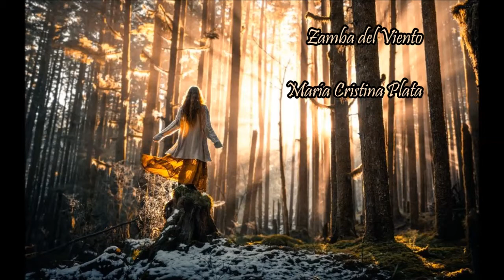ZAMBA DEL VIENTO - MARÍA CRISTINA PLATA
💚💙 ZAMBA DEL VIENTO 💚💙

Mientras más me encuentro voy despacio
mientras más me encuentro veo que
ya no, ya no voy a ser la misma
ya la herida comienza a destruir

Mientras más me encuentro al fin entiendo
que no queda nadie por andar
yo voy caminando mientras sueño
como el viento me lleva a algún lugar

Voy para aquí, voy para allá
sin mas que yo (bis)

Y pasa, la vida pasa
los días pasan ya me duele menos
y pasa, la vida pasa y me duele menos

Guitarra, voz y arreglos: María Cristina Plata
Percusión: Carlos León Martinez